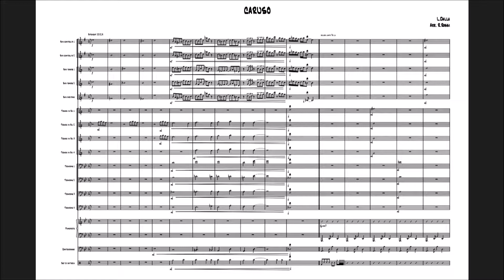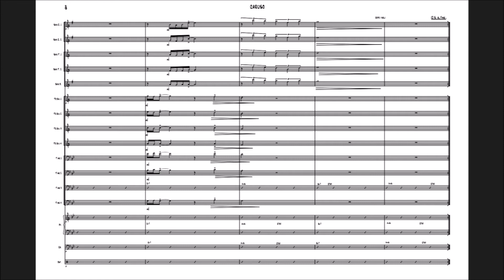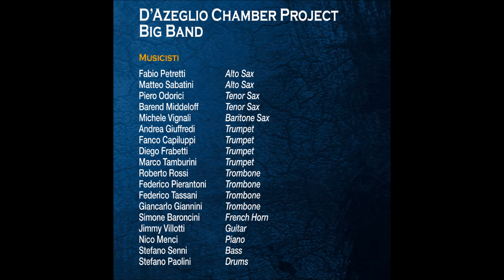CARUSO - Arrangiamento di Roberto Rossi - D'AZEGLIO CHAMBER PROJECT BIG BAND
CARUSO (Lucio Dalla)
Arrangiamento di Roberto Rossi
D'AZEGLIO CHAMBER PROJECT BIG BAND - FONDAZIONE DALLA - SALA BORSA BOLOGNA - 10/10/2014

Fabio Petretti, Alto Sax
Matteo Sabatini, Alto Sax
Piero Odorici, Tenor Sax
Barend Middeloff, Tenor Sax
Michele Vignali, Baritone Sax
Andrea Giuffredi, Trumpet
Franco Capiluppi, Trumpet
Diego Fabretti, Trumpet
Marco Tamburini, Trumpet
Roberto Rossi, Trombone
Federico Pierantoni, Trombone
Federico Tassani, Trombone
Giancarlo Giannini, Trombone
Simone Baroncini, French Horn
Jimmy Villotti, Guitar
Nico Menci, Piano
Stefano Senni, Bass
Stefano Paolini, Drum

solisti:
Federico PIERANTONI, Trombone
Jimmy VILLOTTI Guitar

Direzione ed Arrangiamenti: Roberto Rossi
Coordinamento Musicale: Piero Odorici
Presentazione: Giovanni Serrazanetti

Video realizzato e pubblicato a scopo didattico e di divulgazione della musica jazz, con particolare riguardo all'arrangiamento per big band.